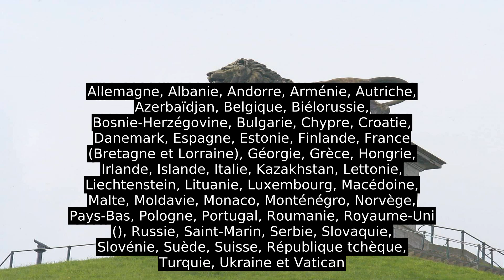1817 En Littérature